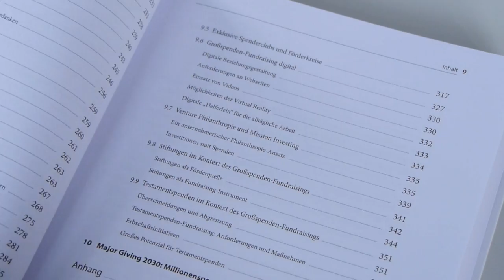FUNDCAST #138 - Marita Haibach & Jan Uekermann: Großspenden-Fundraising - Wege zu mehr Philanthropie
Informationen über das Buch von den beiden Autoren Dr. Marita Haibach und Jan Uekermann.